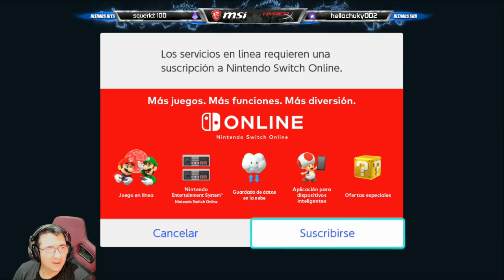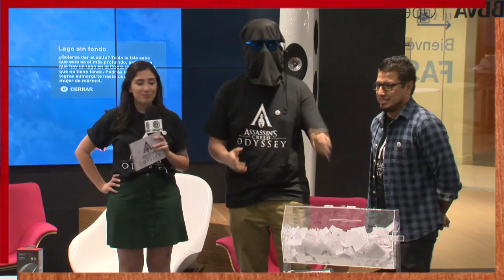Coreografía trapito | Clips de la raza V62